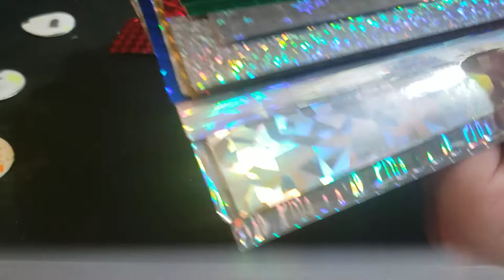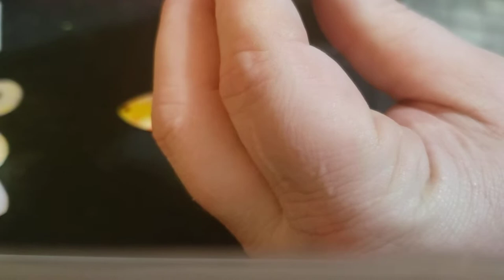Jazz Up Your Fishing Lures with Reflective Stickers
Ever have the old blades on your spinners that need a bit of upgrading?  Want to change the color or look of your lures but no time to paint?  Here's the video for you.

I had just that - some old spinner blades that never really worked, so I decided to upgrade them with some reflective fishing stickers that I purchased from Amazon.  I don't aim for "perfection."  I aim for functionality.  So long as it works, it is what it is.  Some others might critique about my alignment or others, and that's okay.

If you found this helpful, or just enjoyed the video, click the like button to let us know and we'll generate more videos like this in the future :)